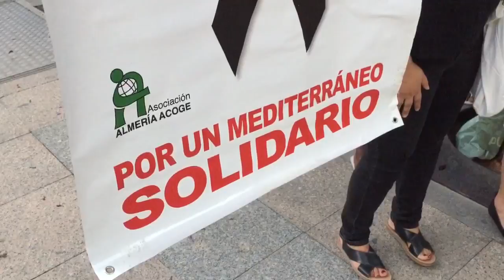Concentración naufragio patera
Almería Acoge, Cáritas y Secretariado de Migraciones. Siete argelinos muertos en una patera. No más muertes para llegar a Europa.